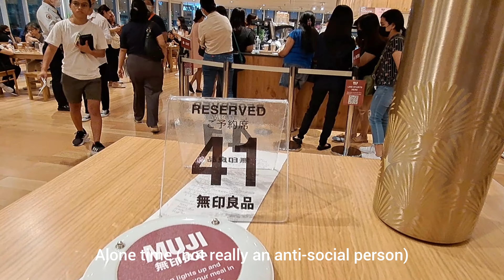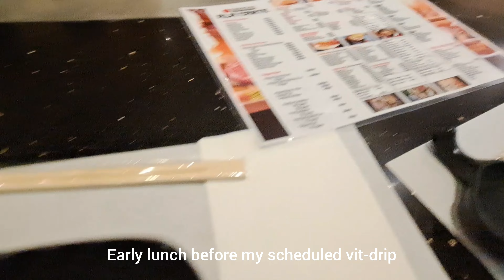Vlog no. 91 | Unconnected | Various videos of my life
This are random videos that happened for the past months. Life is hard nowadays. I need to JUST work (harder) while my time at home also needs cleaning and cooking

Anyway, just watch at your own risk.

Stay safe,

Jeremie